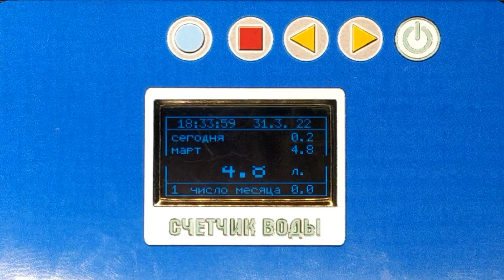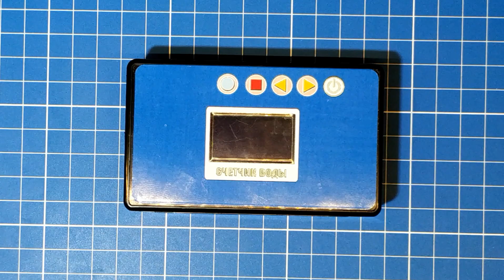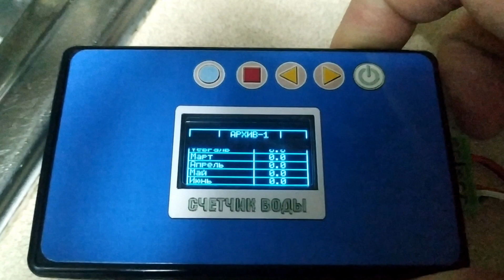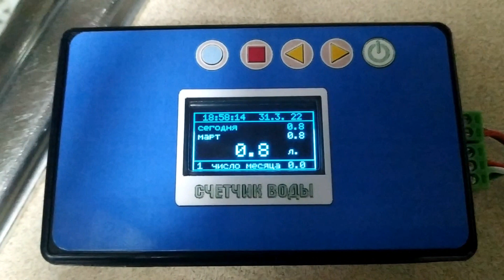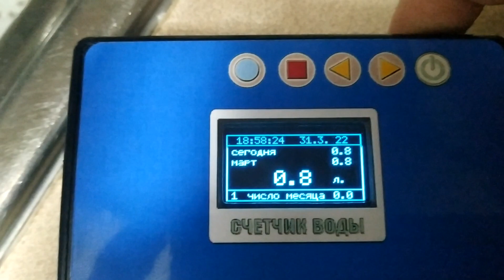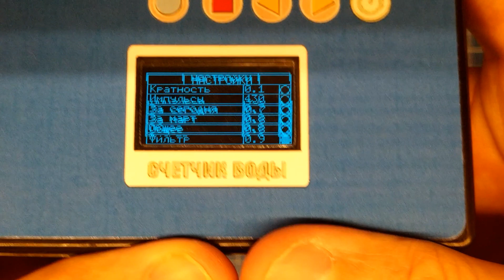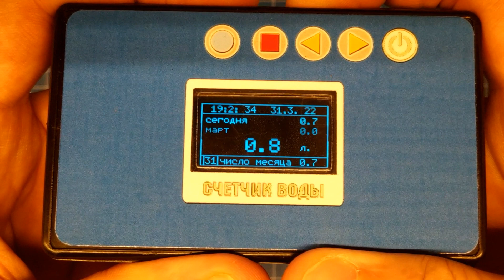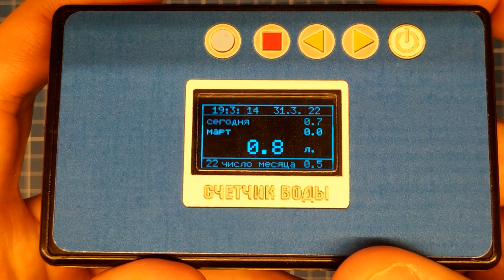Счетчик воды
Прибор учета жидкости и не только.
Можно подключать к любым импульсным счетчикам.
При подключении к обычному домашнему счетчику воды с импульсным выходом устанавливать датчик потока НЕ НАДО!
Гибкие настройки и сохранение расхода в энергонезависимую память.
Питание от батареек или от сети.